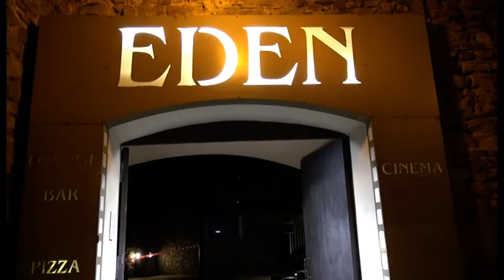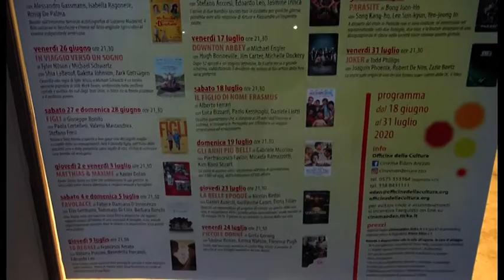Arezzo. Dopo 100 giorni riapre il cinema Eden: si riparte dall'Arena sotto le stelle